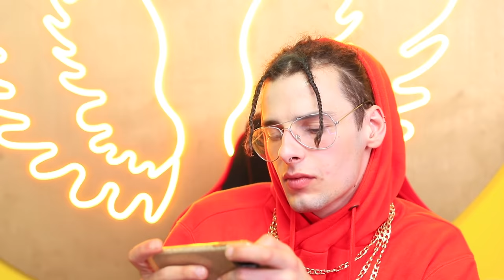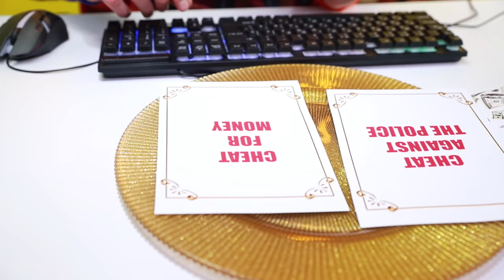Rich Gamer vs Broke Gamer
Everyone loves to play computer games. But to whom the game brings more pleasure, a rich gamer or a poor one, today we will try to find out.